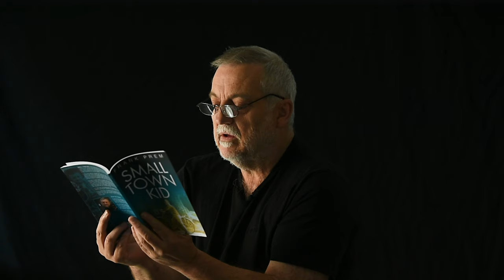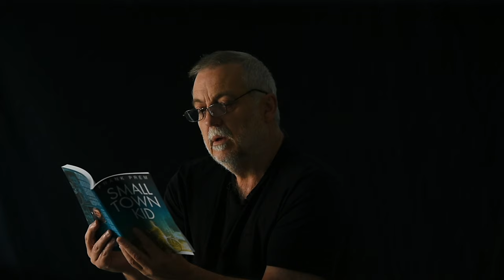loss of faith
loss of faith - a free verse poem from the book Small Town Kid by Frank Prem

Amazon (all Markets)